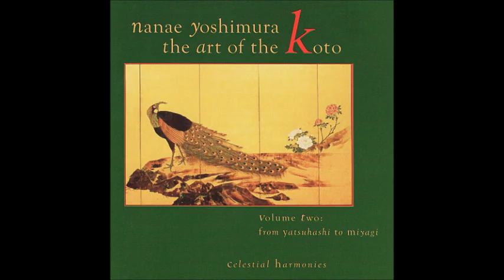Nanae Yoshimura - The Art of Koto Vol. 2 - 吉村七重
From Yatsuhachi to Miyagi

Tracklist:

00:00 - 07:56 / Hachidan
08:03 - 13:49 /Seoto
13:58 - 21:45 / Haro no Umi